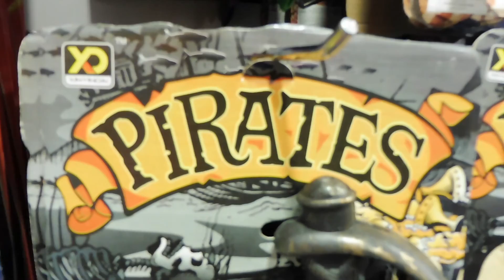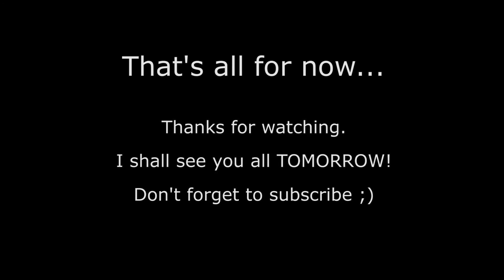Vacation Shenanigans! July 18-19, 2016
More fun in Duck, North Carolina! Beach, ocean, relaxation. It's going to be hard to leave at the end of the week :)